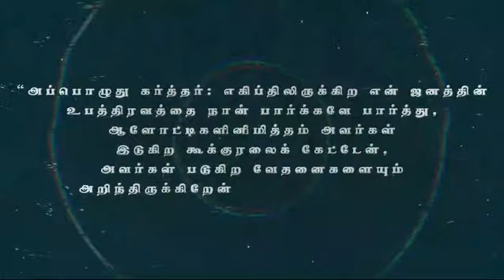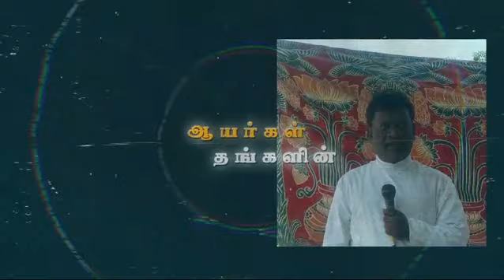TRANSFORM AND TRANSFIGURE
Video from Revdaultonmanasseh